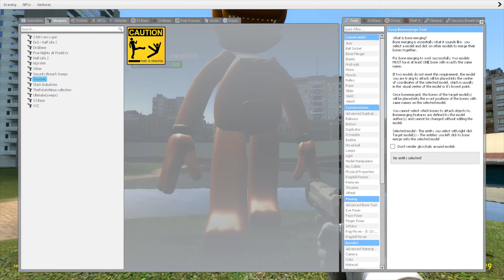SPARTAN KICK ALL NEW 3D SANIC CLONES MEMES TORTURE (3D MEMES) in Garry's Mod